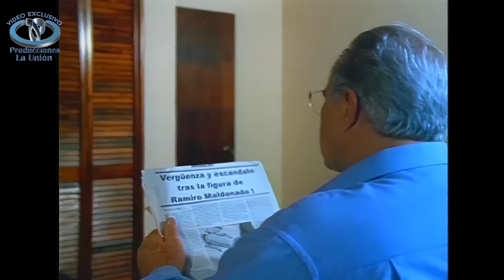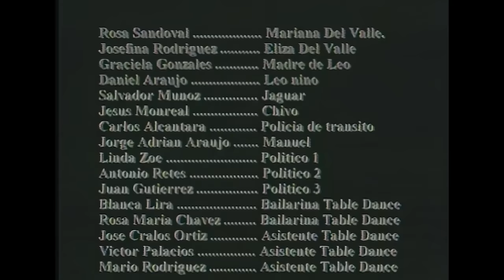""Emisario del Odio ""Película Completa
Gerardo Albarrán
Rogelio Guerra
Carmen del Valle
Andre Zuno
Rosa Sandoval

Productor Cesar Balestra Campuzano
con sección de derechos por contrato
para Yolanda Bucio y/O
LETICIA LEÓN
Para Addittive Films

Este no es Material Re Utilizado ES MATERIAL REMASTERIZADO
Y RESUBIDO CON MEJOR CALIDAD PARA EL PUBLICO
Y es Original ,Todas nuestras producciones
Están registradas ante INDAUTOR

Leticia León
Addittive Films

toda la música de fondo
pertenece a bibliotecas de Youtube